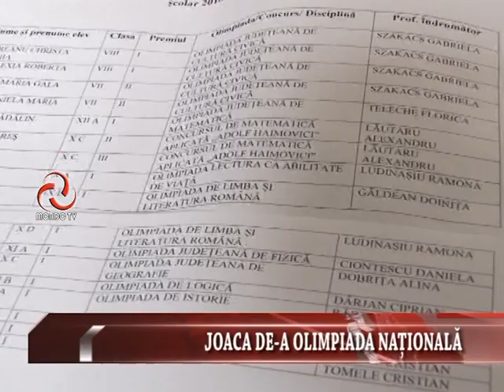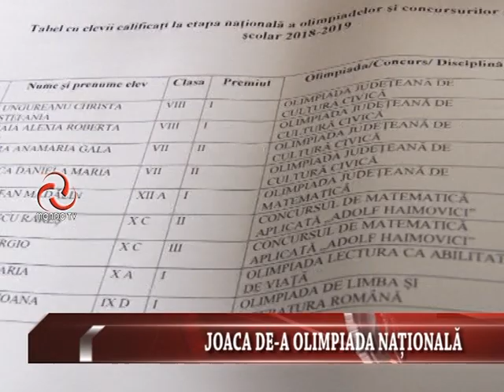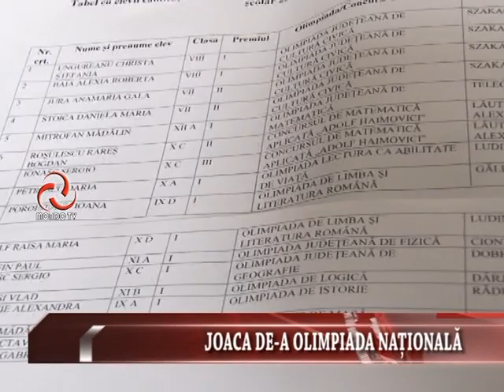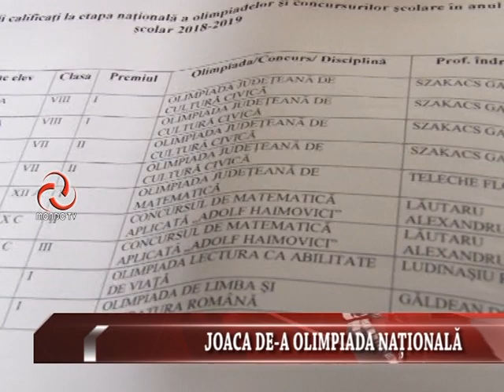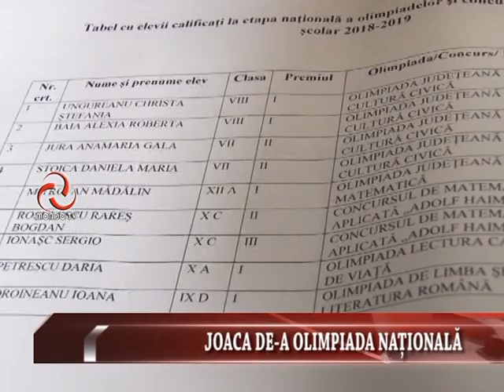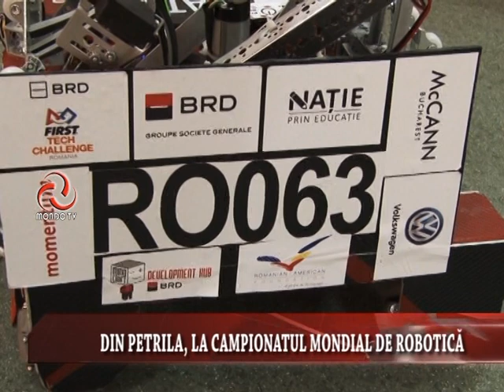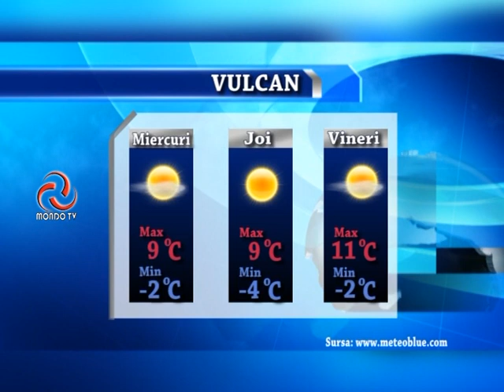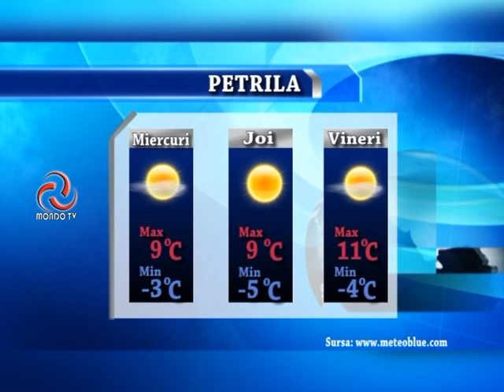STIRILE MONDO TV 26 03 2019